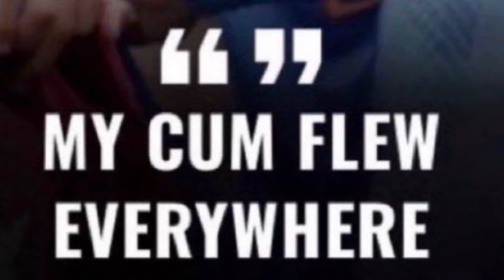SML Movie: Junior's Crazy Assumption Reaction! "PINGAS PIC WORTH OF 2TB??!"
SML Movie: Junior's Crazy Assumption Reaction! "PINGAS PIC WORTH OF 2TB??!" - BigRion16
Brief Description
Junior thinks Penelope and Bully have done stuff together!
TimeStamp
0:00 - Before Reaction
0:45 - Intro
1:14 - Reaction
13:21 - After Reaction
14:11 - Outro